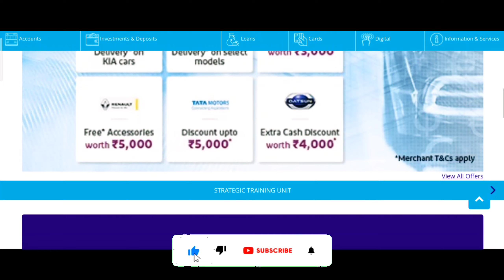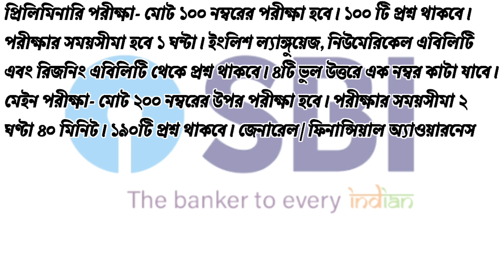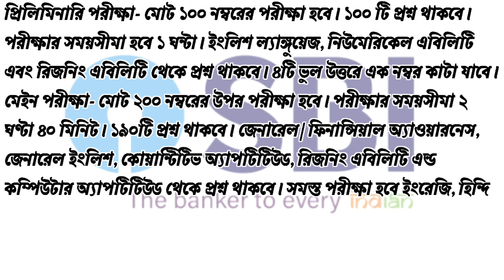SBI RECRUITMENT 2022 | Jobs In Bank | Banking Jobs | Govt Jobs 2022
☎️ Helping Number For Application : 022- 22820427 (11AM - 5PM)

State Bank of India has published a recruitment notification for the post of Junior Associate. More than 5000 vacancies will be filled. Candidates can apply only for a particular state. All Indian citizens i.e. both male and female candidates from any district of West Bengal can apply.